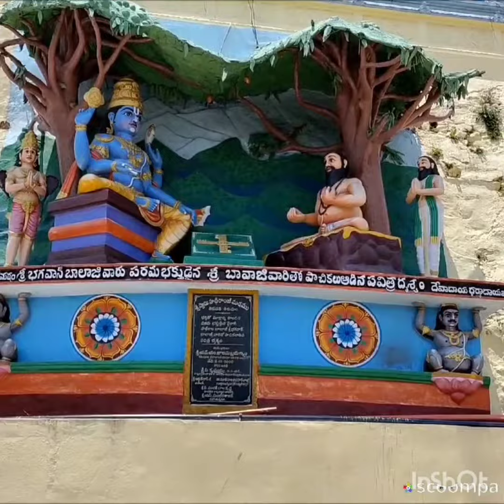TTD Employees Sramadhanam||Tirumala.